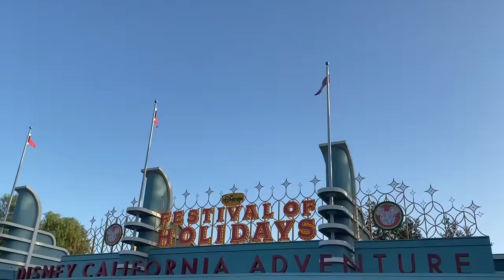Stephanie Beatriz Meets Mirabel From Disney's “Encanto” | Disney California Adventure Park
Stephanie Beatriz, who voices the character of Mirabel from Walt Disney Animation Studios’ “Encanto,” recently celebrated the film release with a visit to Disney California Adventure park.

For the first time ever, Mirabel joins the “Disney ¡Viva Navidad!” celebration. Among the fun, guests can explore her Colombian traditions and culture and visit Mirabel in a “casita” inspired by the enchanted home of her magical family, taste delicious “arepas con queso” available at a nearby food cart and enjoy live music by El Sabor Bueno, appearing twice a week at Paradise Gardens Bandstand.

Be sure to experience Walt Disney Animation Studios’ “Encanto” now in theaters!

Disney Parks